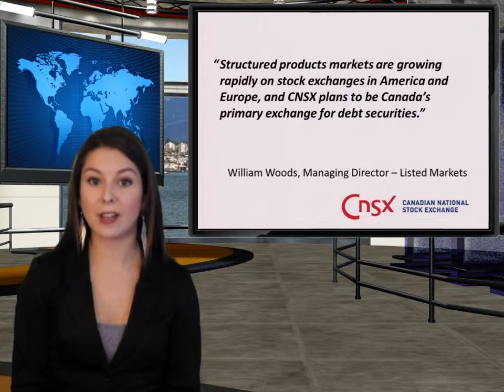BAC Canada Finance Company (CNSX: BMF.DB.A) News Alert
The Canadian National Stock Exchange, better known as the CNSX, has ventured into new territory with its first listing of a structured product. BAC Canada Finance Company has listed a 5 year Extendible Note, which will trade under the symbol BMF.DB.A. BAC Canada Finance, a subsidiary of Bank of America, was previously known as Merrill Lynch Canada Finance.